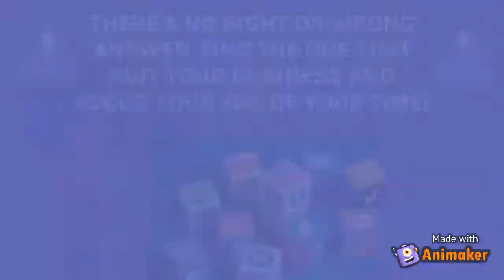79:21 Rule of social media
Social media is very important for any business. Most of your customers are on their phones on social media. Not interacting with them in a positive manner is a biggest mistake you could be making for your business. Learn each platforms nuances using the 79/21 Rule and be successful in marketing to the right audience.